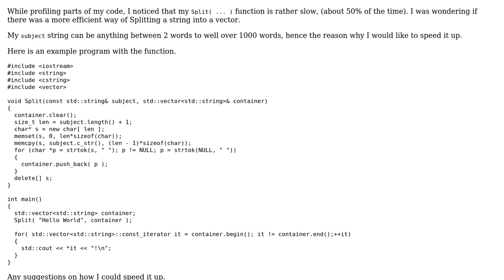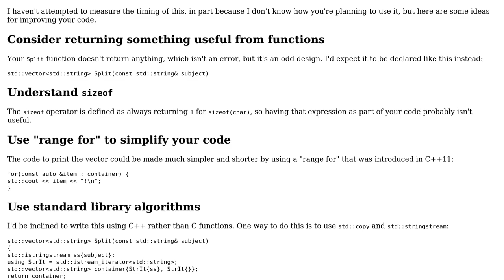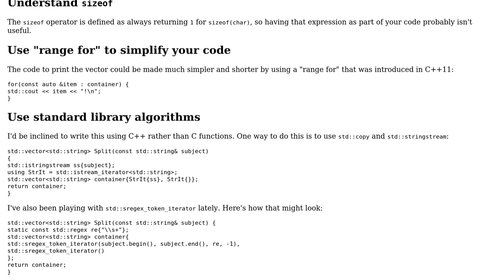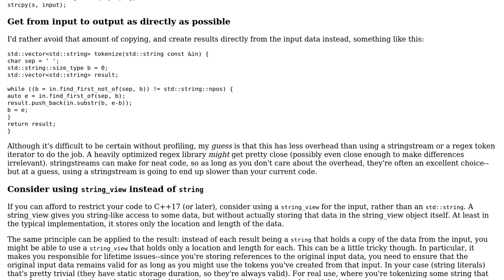Code Review: C++ Split string into a vector (2 Solutions!!)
Code Review: C++ Split string into a vector

With thanks & praise to God, and with thanks to the many people who have made this project possible! | Content (except music & images) licensed under CC BY-SA | Music | Images & others | With thanks to user Simon Goodman user Jerry Coffin user Edward and the Stack Exchange Network Trademarks are property of their respective owners. You are responsible for your own actions.